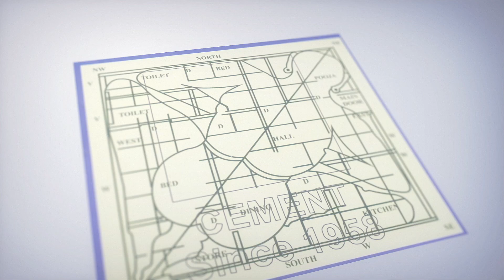మెడికో ప్రీతి కేసులో నిందితుడు సైఫ్ కు బెయిల్ మంజూరు | Warangal District Court Grants Bail For Saif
మెడికో ప్రీతి కేసులో నిందితుడు సైఫ్ కు బెయిల్ మంజూరు | Warangal District Court Grants Bail For Saif | Medico Preethi Case | iDream